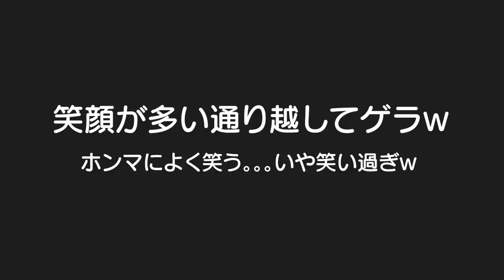こんなに笑う赤ちゃん見たことないｗ何しても大爆笑し続ける赤ちゃんｗ3歳児男女双子＆生後7ヶ月赤ちゃんThe baby whocontinues laughing【何気ない日常206】笑顔いっぱいの動画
二卵性男女双子生後3歳6ヶ月＆7ヶ月赤ちゃん　ツボに入ったみたいｗママの顔見ただけで大爆笑どうしたの？ｗまぁ笑う事はええ事やｗ

【満面の】抱っこされるのが分かった瞬間の赤ちゃん【笑顔】 The moment a Japanese baby is about to be picked up